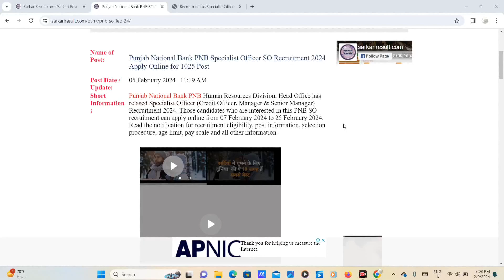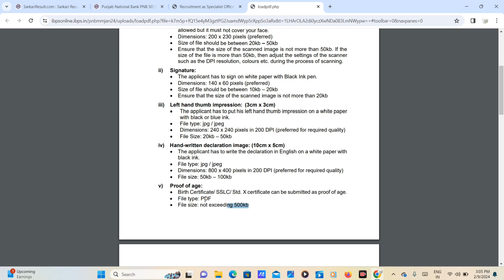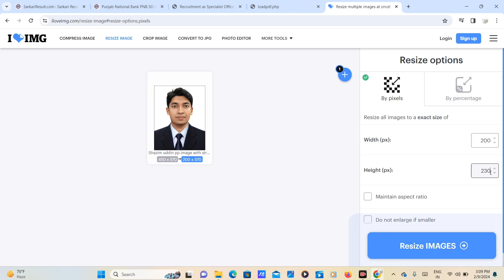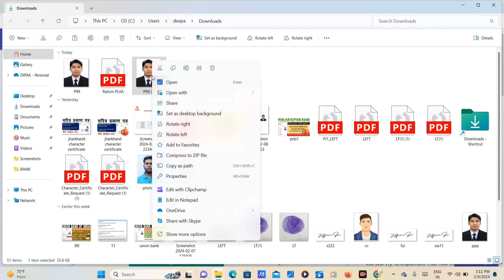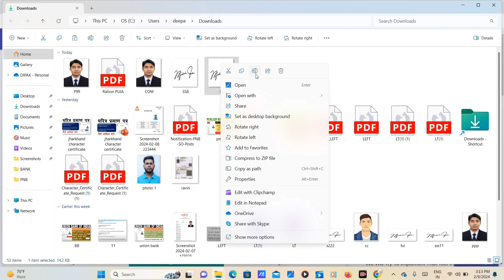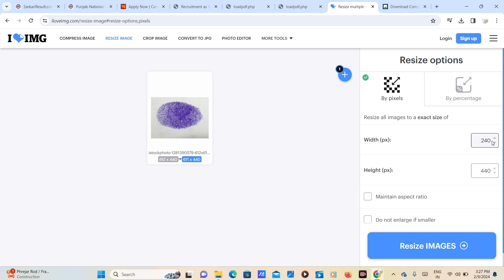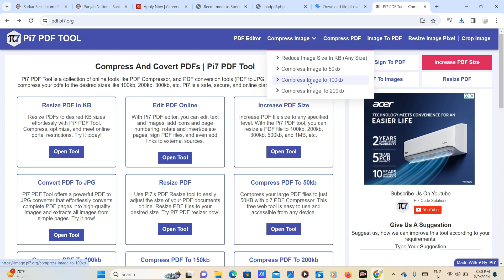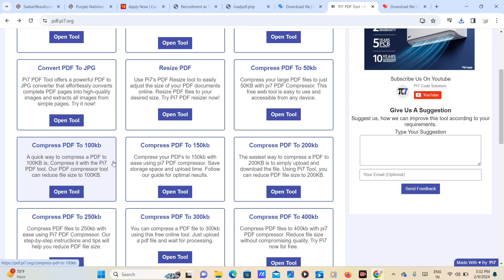PNB so online form photo signature kaise upload kare?specialist officer photo upload mobile se?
Punjab National Bank of India  so online form photo signature kaise upload kare?specialist officer photo upload mobile se?